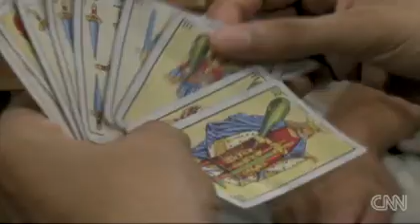thousands of poor migrants, a thundering cargo train is a free ride to the American Dream.mp4